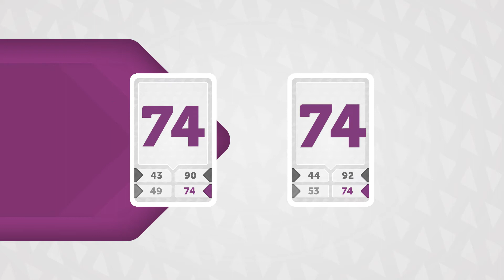Shuffle Number Rumble Game Guides DE